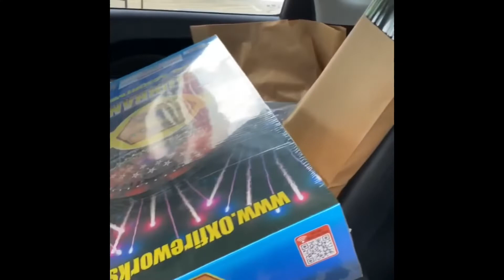Shooting fireworks with BangbangF30 IG and Thatf10pyro